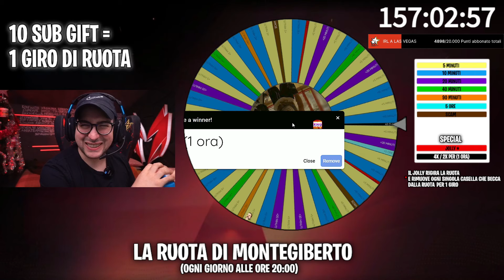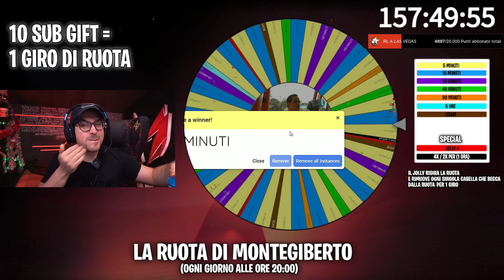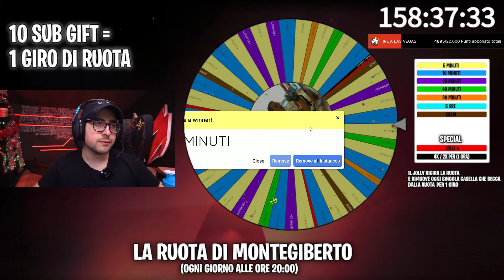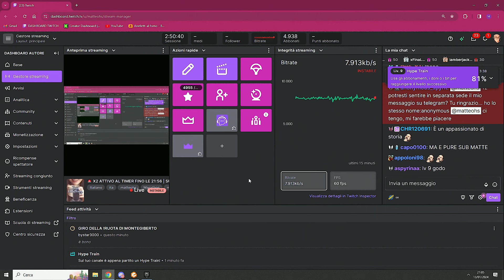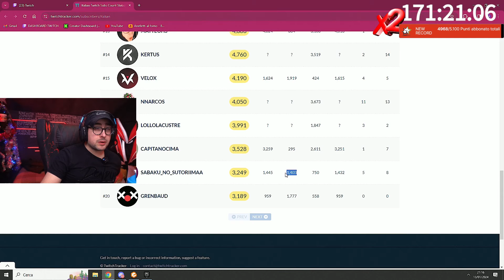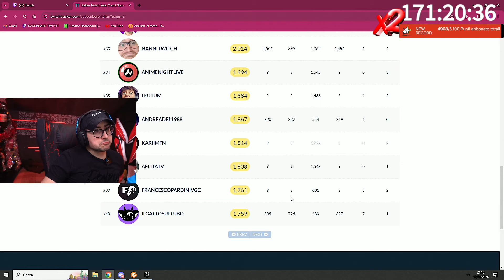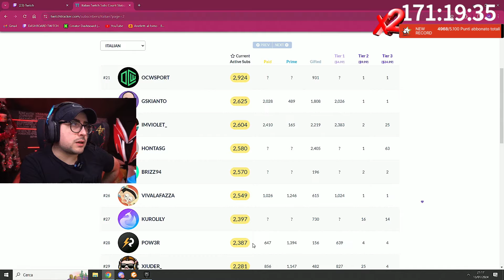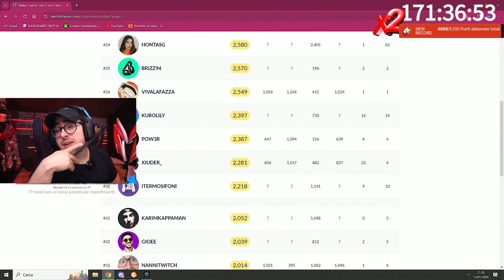LA RUOTA DELLE SUB (DAY 21) DEL 13 GENNAIO 2024